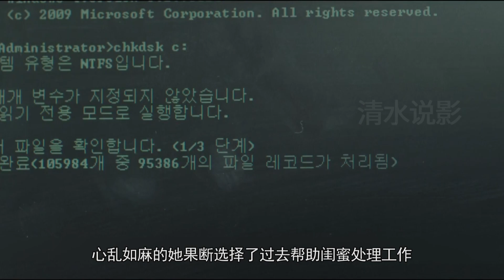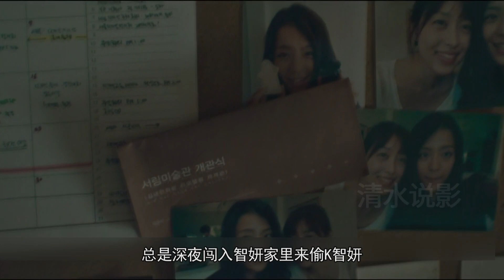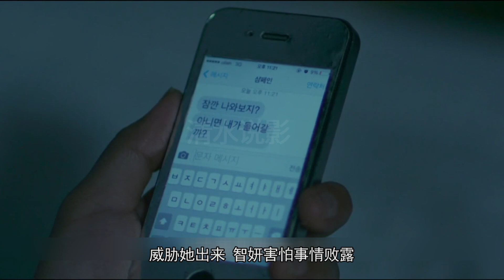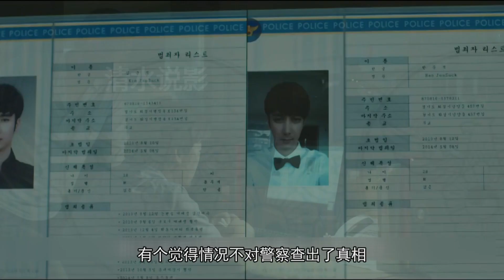女人背着丈夫邂逅陌生男人，泳池边上演惊魂一夜，全程高速